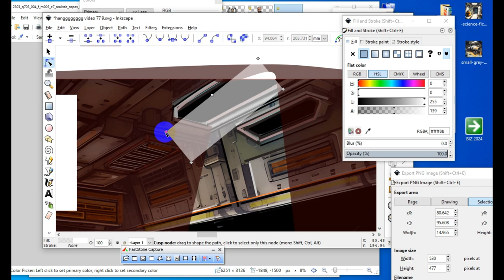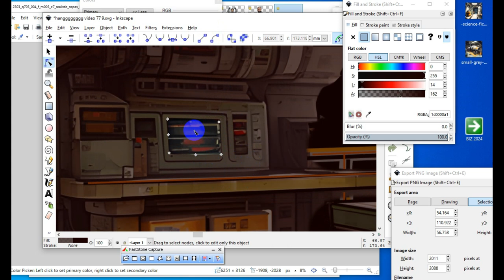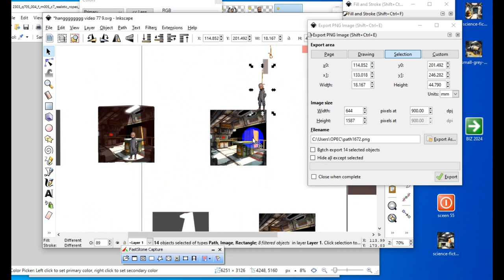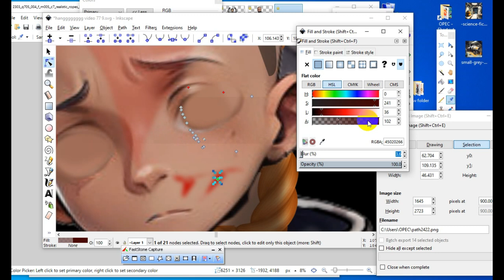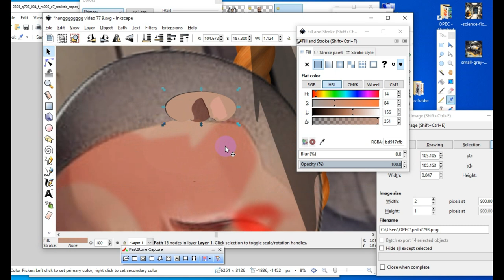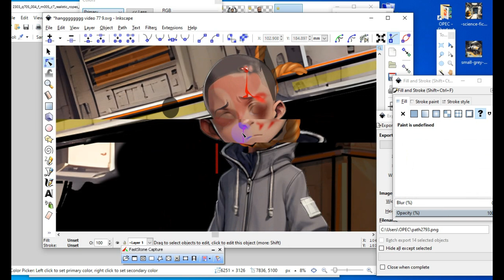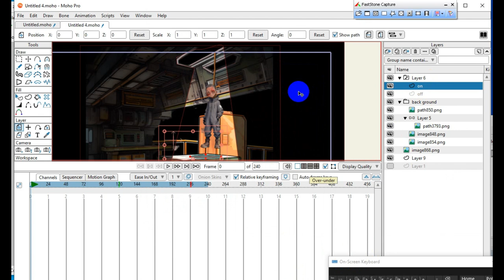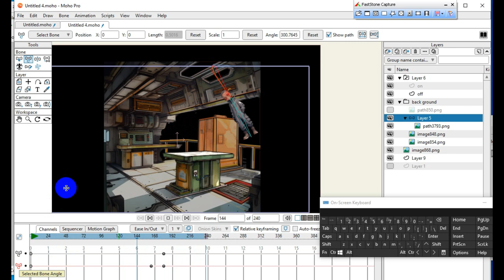CREATING YOUR FIRST CARTOON MOHO to animate background and inkscape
MOHO to animate background and inkscape part 4 of CREATING YOUR FIRST CARTOON . In this video I use INKSCAPE to create an image to import into MOHO animation program . Setting up a scene and using bones to animate . The background is added for this scene with props .